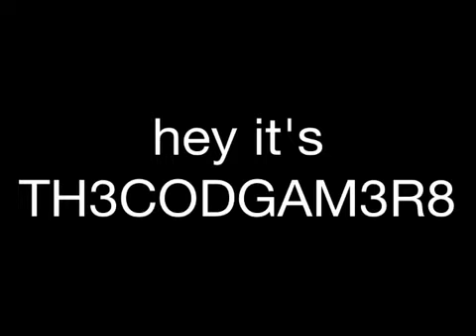The Cinnamon Challenge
MY FACE LOOKS WEIRD! o-0